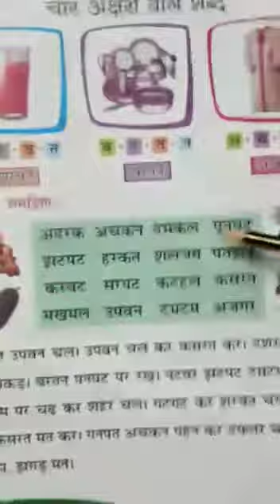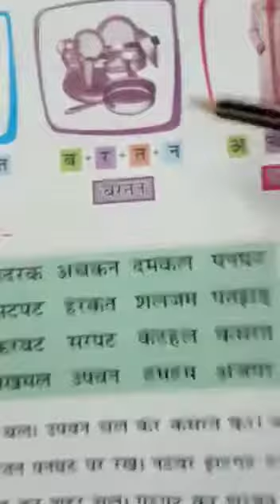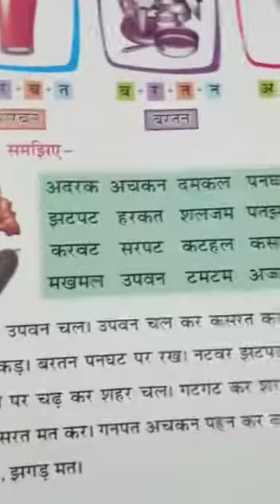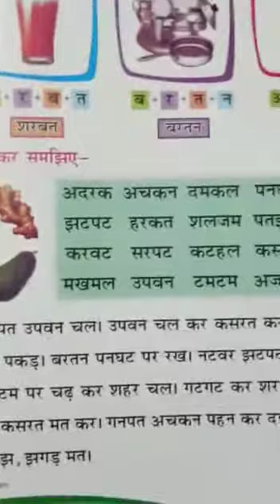Class UKG Hindi day 4